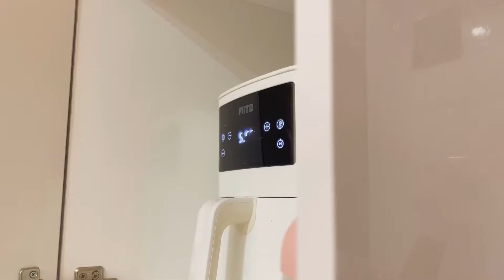Daily vlog ibu rumah tangga | what i eat in a Day | roti selai,minipao,ayam saus kecap,ice cream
Daily vlog ibu rumah tangga | what i eat in a Day | roti selai,minipao,ayam saus kecap,ice cream, alpukat kocok, roti mayo gulung

Ini adalah daftar makanan aku dalam sehari
Hanya ingin membuat video yg berbeda, ini juga bukan medu diet